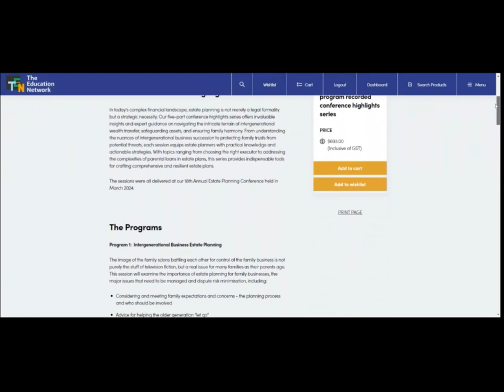The April Advantage | Tax CPD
Get in before April 30th and take advantage on the savings on same great Tax and Accounting CPD.